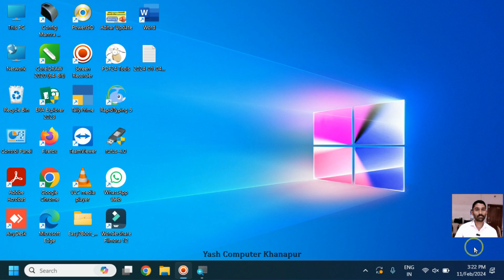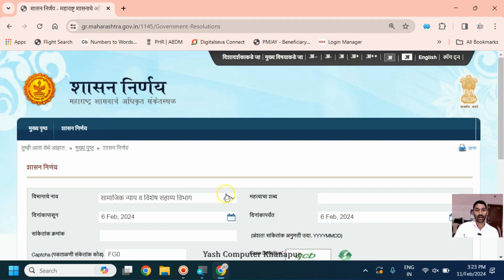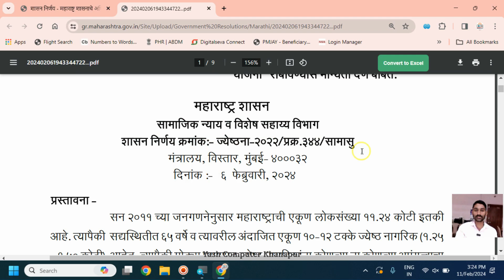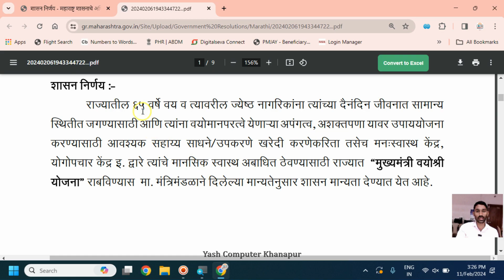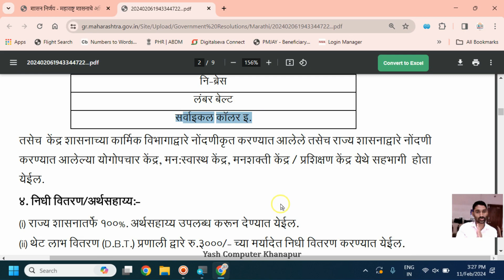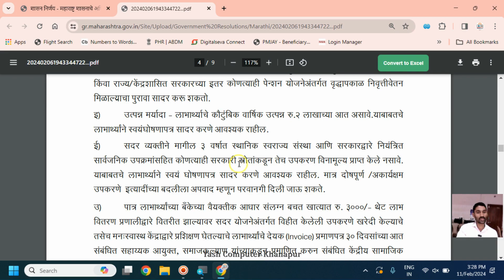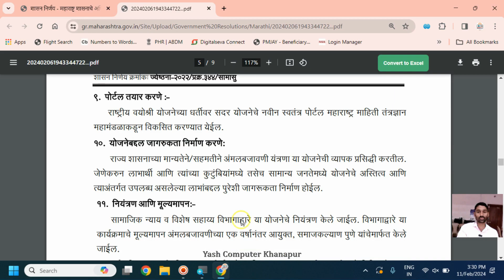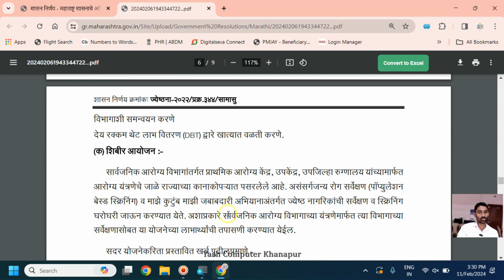मुख्यमंत्री योजना: 3000 रु खात्यात जमा होणार मुख्यमंत्री वयोश्री योजनेचा अर्ज असा करा vyoshri yojna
senior citizen benefits after 60 years
mukhymantri vayoshri yojana
mukhymantri vayoshri yojna Apply online
senior citizen pension yojana
senior citizen benefit by government
senior citizen bus pass
senior citizen card
Prime Minister Vaya Vandana Yojana
senior citizen scheme
pension for senior citizen
ज्येष्ठ नागरिक कार्ड
ज्येष्ठ नागरिक योजना
ज्येष्ठ नागरिक पेन्शन
ज्येष्ठ नागरिक पेन्शन योजना
ज्येष्ठ नागरिक सरकारी पेन्शन
sarakri yojana
सरकारी योजना
ज्येष्ठ नागरिक योजना
3000 रु. पेन्शन योजना